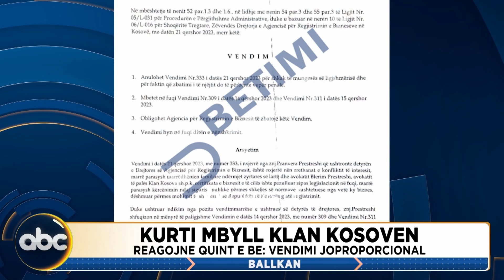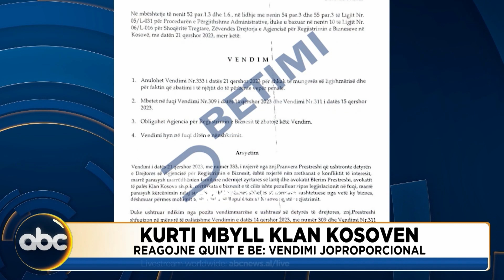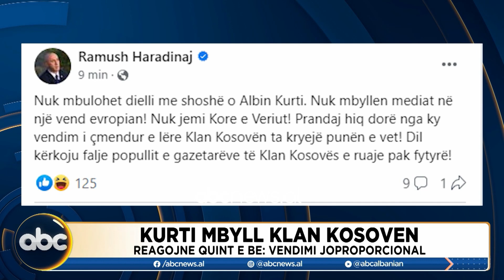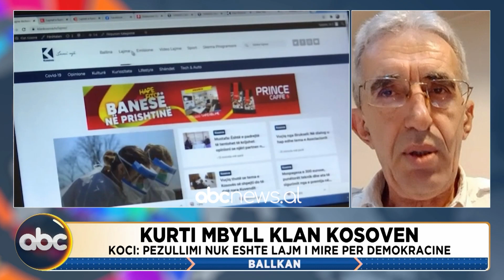Ballkan Update, (29/07/2023)| ABC News Albania